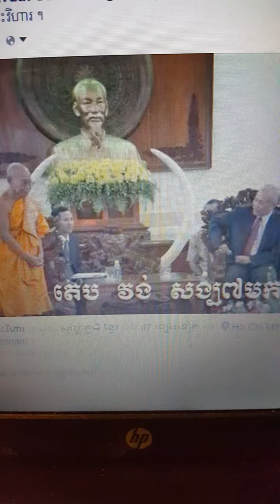Savuthspecialfacebookvision.Jan.13.201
The Monk 7 Maka ra. under yourn hanoi plan.